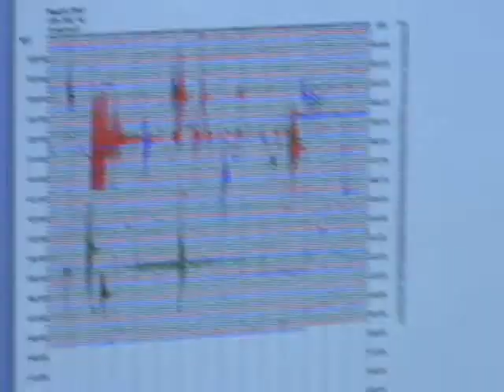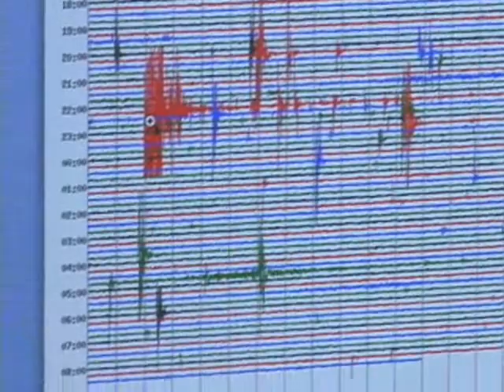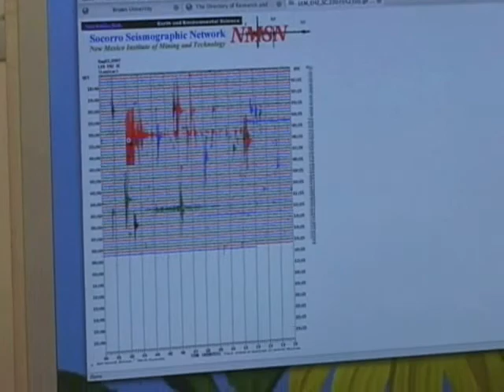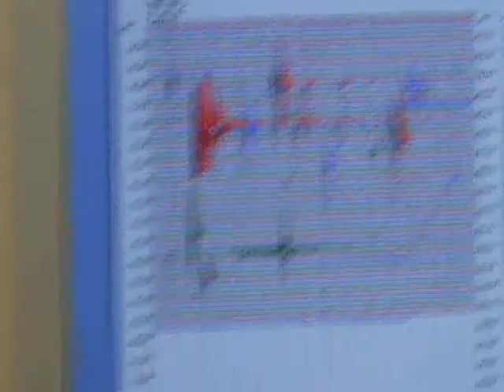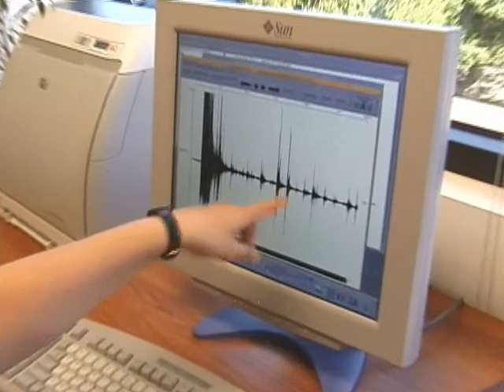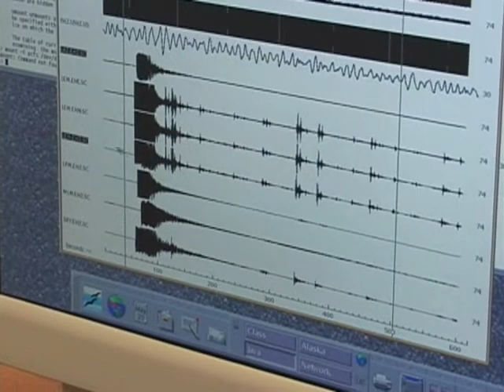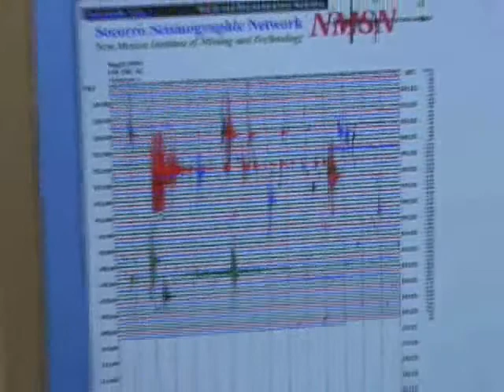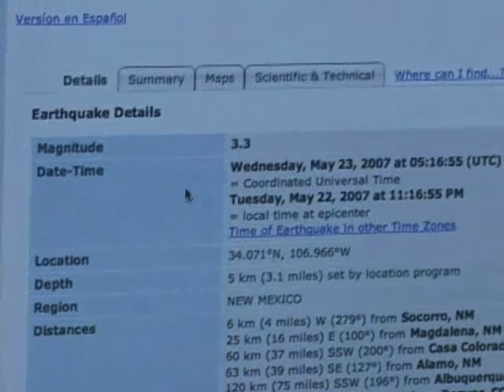Socorro Earthquake- May 22, 2007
Dr. Sue Bilek, Assistant Professor of Geophysics and John Morton, M.S. student in Geophysics talk about the earthquake that shook Lemitar, and nearby Socorro New Mexico